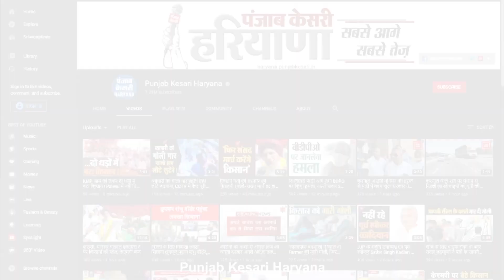जागरण में शामिल होने गए 8 साल के मासूम की करंट लगने से मौत, पुजारी और जनरेटर चालक पर केस दर्ज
इस वक्त जिस बच्चे की तस्वीर आप स्क्रीन पर देख रहे हैं इसका नाम वंश था, जी हां था हम इसलिए बोल रहे हैं क्योंकि वंश अकाल मृत्यु का शिकार हुआ है, पूरा मामला होडल के पथवारी मंदिर का है जहां देवी जागरण का आयोजन किया गया था, मंदिर में जागरण देखने के लिए मासूम वंश अपनी मां और मामा के साथ गया था जहां जैसे ही उसने एक शटर को हाथ लगाया तो उसे करंट का इतना जोर का झटका लगा की उसकी तबीयत बिगड़ गई, इसके बाद परिजन वंश को लेकर अस्पताल पहुंचे जहां उसे डॉक्टरों ने मृत घोषित कर दिया। जानकारी के मुताबिक जिस दरवाजे को वंश ने छुआ था वहां से बिजली के तार गुजर रहे थे जो नंगे थे, यही वजह है कि दरवाजे में करंट था, जो सरासर लापरवाही है।